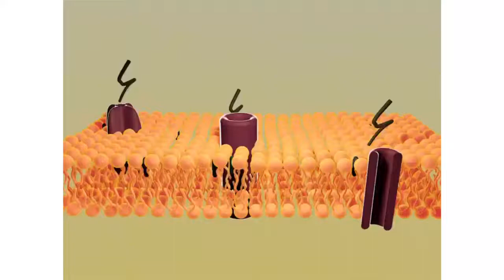Lipid Bilayer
3D Medical Animation made with Cinema4D

Lipid Bilayer with proteins and channels present

 by Marissa Black

* INSTAGRAMS